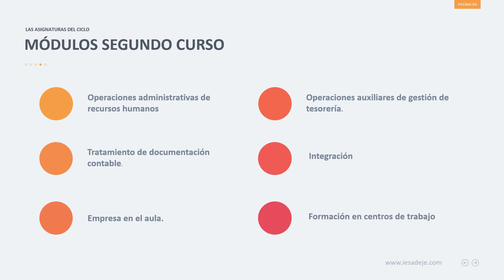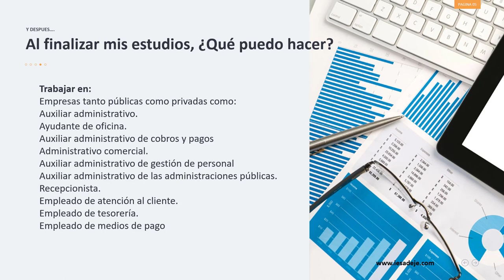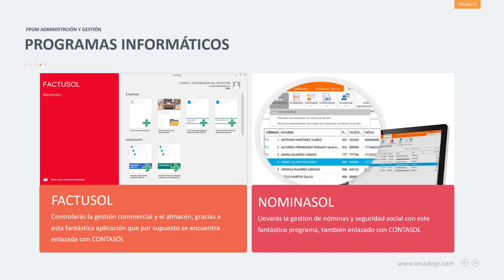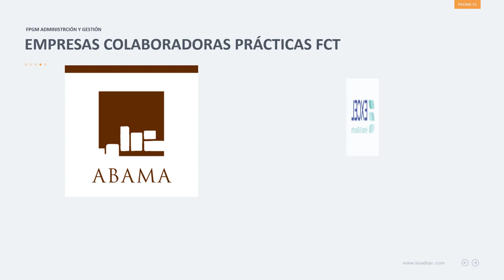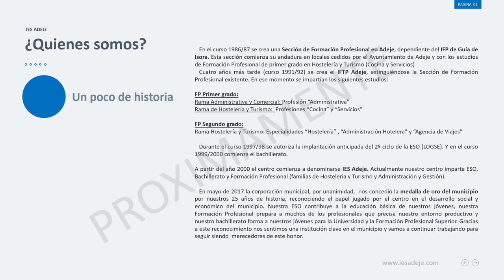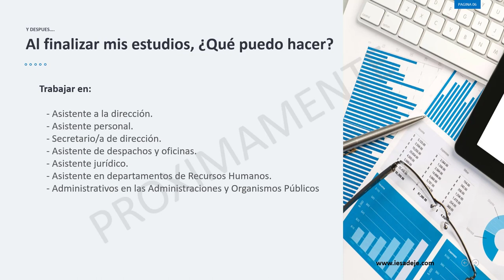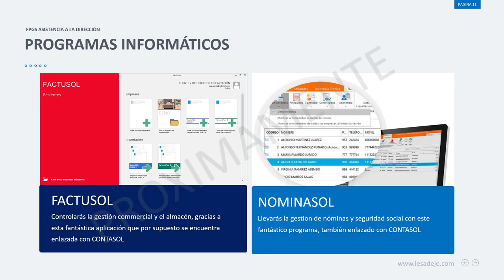Feria de las profesiones 2020